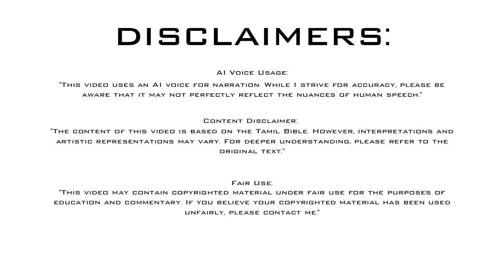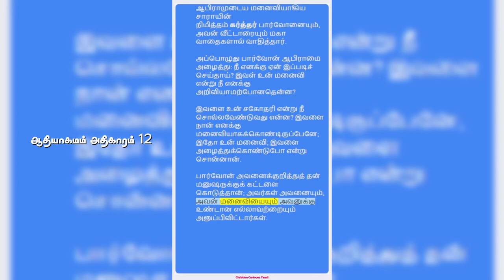ஆதியாகமம் அதிகாரம் 12 | Genesis Chapter 12 | Old Testament | பழைய ஏற்பாடு | Tamil Bible